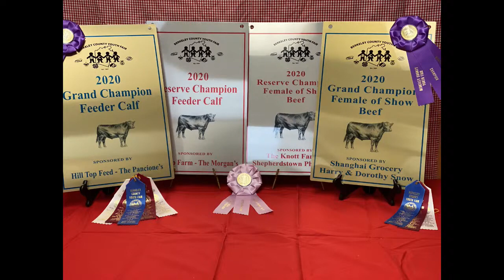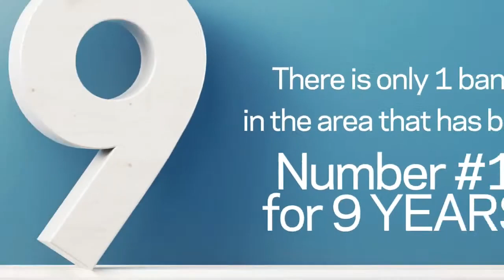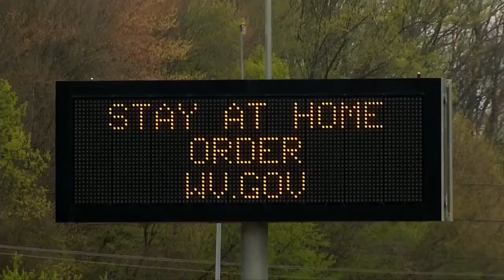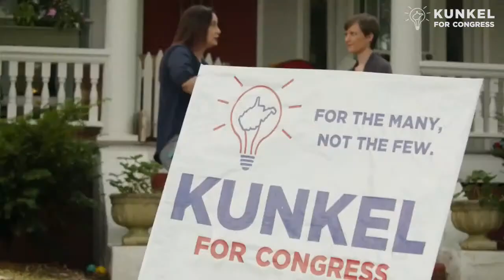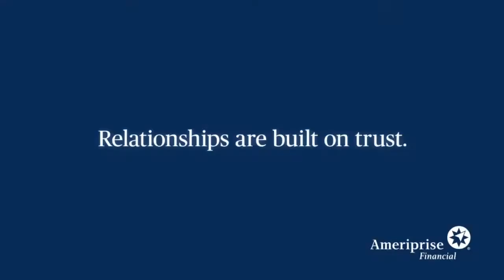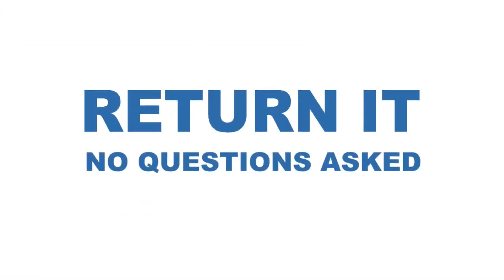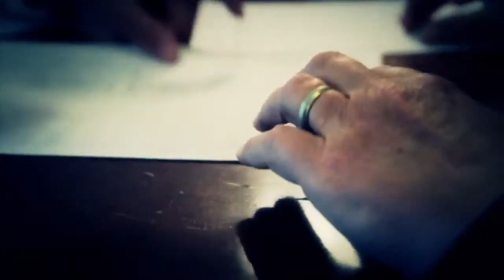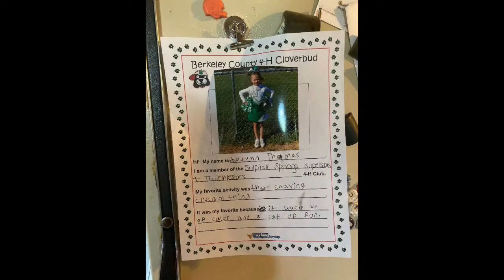2020 Berkeley County Virtual Youth Fair (Wednesday)